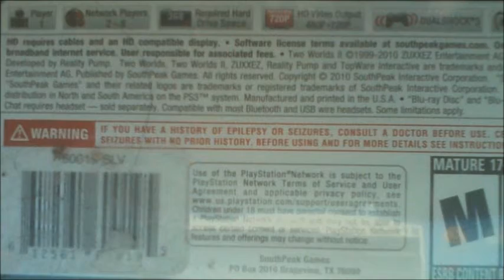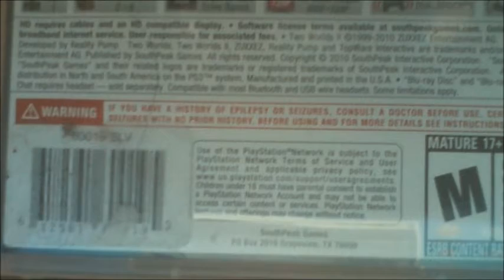Two Worlds II First Response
Darien explains the pros and cons (mostly cons), and his initial reactions to Two Worlds II.